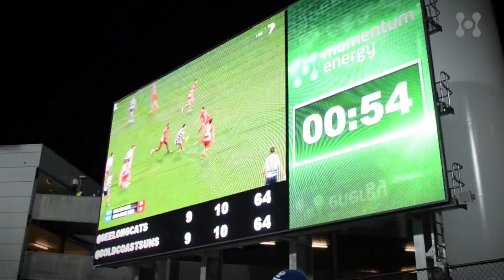First Geelong Game Under Lights | 2013 | Geelong Cats Football Club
As 2019 draws to a close we are looking back at the top moments from the last decade.

In 2013 the lights came on over the Kardinia Park Stadium for the first AFL night game in Geelong.